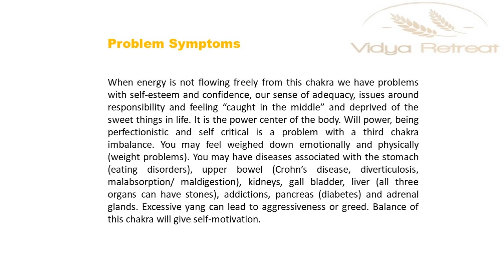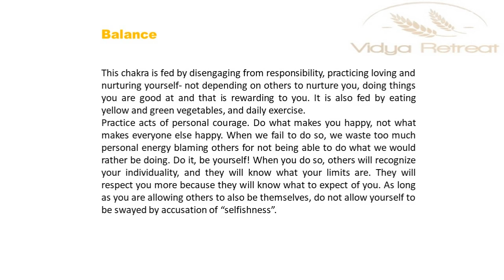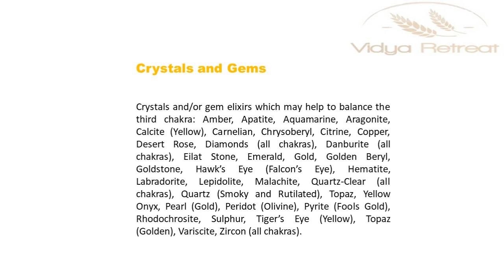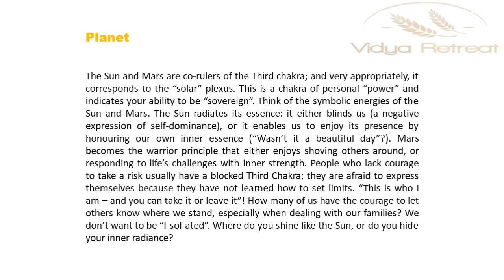Solar Plexus Chakra Manipura 3rd Chakra Part 3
Hello Everyone!

Welcome To Another Course of Chakra Healing Therapy.
In this Video We Dicuss About The Solar Plexus Chakra Manipura.

Related Searches;